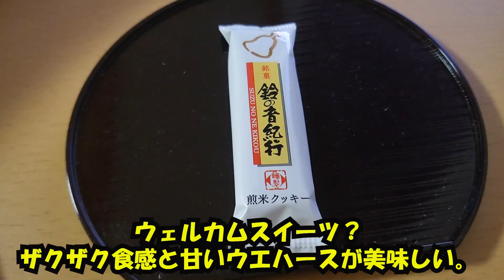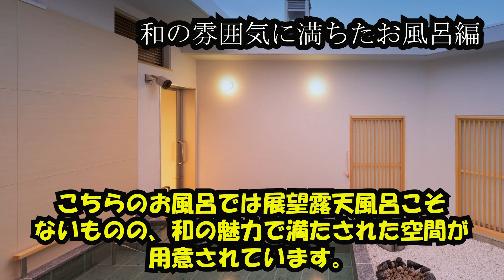夕食の本膳料理に舌鼓。亀の井ホテル観音寺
そんなスポットへアクセス良好なお宿では、夕食に懐石料理の原型『本膳料理』が楽しめ、優美な眺望風呂が楽しめるお値段お手頃でちょっと高級感のある旅が楽しめるお宿でした。
00:00オープニング
00:07ホテル概要
00:52夕食は豪華『本膳料理』を
02:07和の雰囲気に満ちたお風呂編
02:23和洋色とりどりな朝食編
03:05エンディング